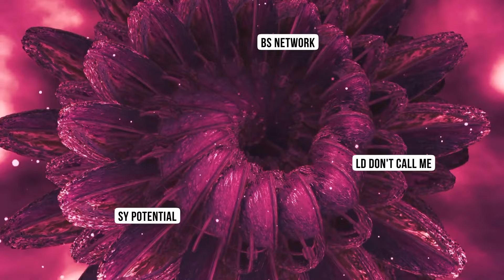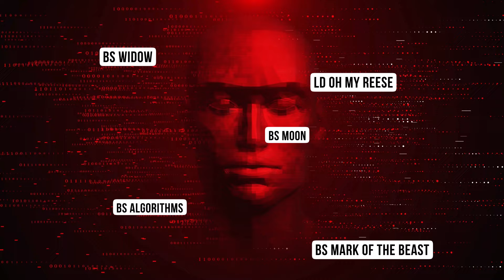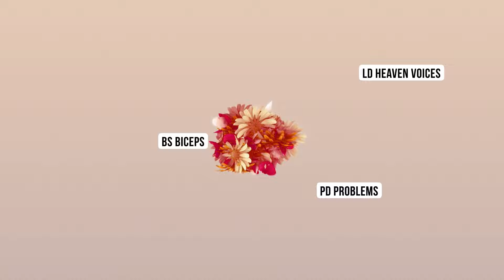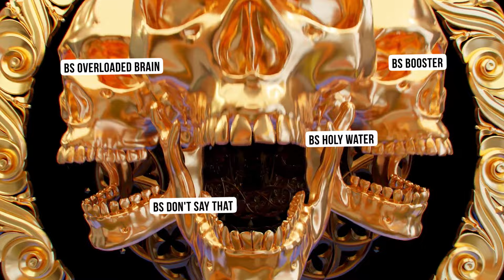Shocking Drum And Bass For Serum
Shocking Drum And Bass For Serum is an exceptional collection of DnB presets that reference the sounds of modern DnB, Jump Up DnB, and Liquid DnB. Inspired by some of the creative innovators in the scene, such as Skrillex, Mefjus, and labels like Allstars DnB, Critical, Dispatch, and more, inside this marvelous pack, you will find cutting-edge presets such as frog sounds, foghorns, and growls that are necessary tools in your production. Take your music to another level with this perfectly crafted soundset!